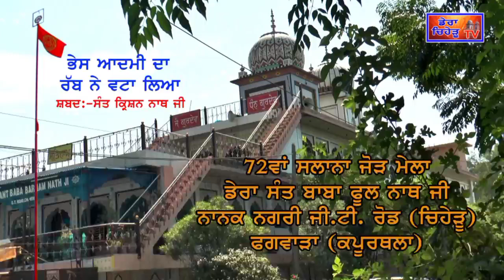ਸ਼ਬਦ - ਭੇਸ ਆਦਮੀ ਦਾ ਰੱਬ ਨੇ ਵਟਾ ਲਿਆ II ਸੰਤ ਕ੍ਰਿਸ਼ਨ ਨਾਥ ਜੀ II 72 ਵਾਂ ਸਾਲਾਨਾ ਜੋੜ ਮੇਲਾ IIਡੇਰਾ ਚਿਹੇੜੂ